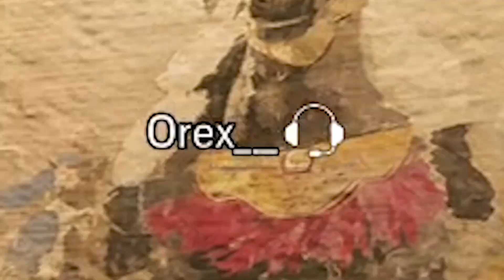Getting Good At Rainbow Six Siege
Sooooo Orex and I have been VIBIN on Siege and since then i have gotten kinda ok at the game LOL. I hope you all enjoy. Much Love. PEACE.